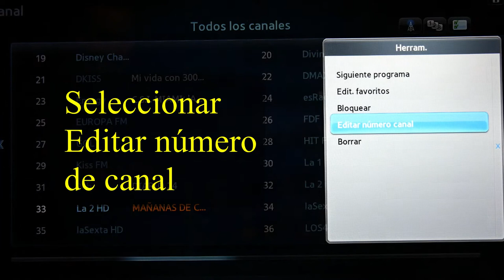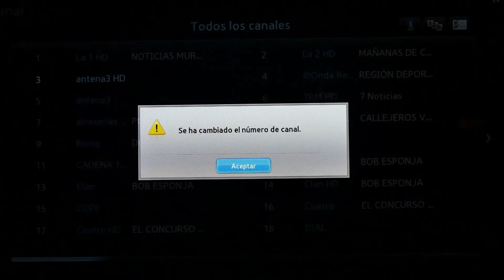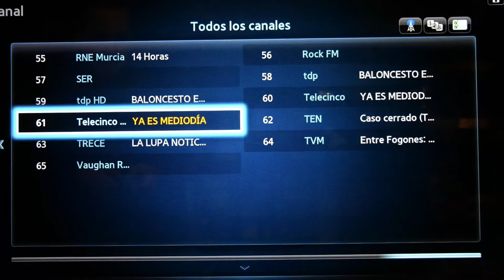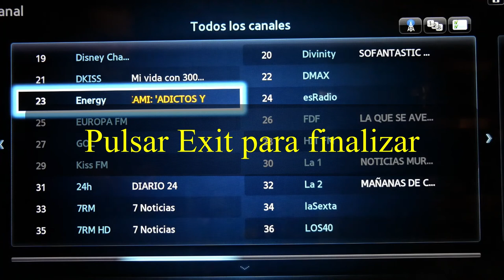🥇 Ordenar canales TV Samsung antiguo del 2011 - UE32D5500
Vemos como ordenar los canales en un televisor Samsung del 2011 de la serie D, en concreto éste es el modelo 32D500 ó UE32D5500. La particularidad de ésta serie de modelos del 2011 es que no se utiliza el menú convencional del televisor, si no el menú SmartHub.